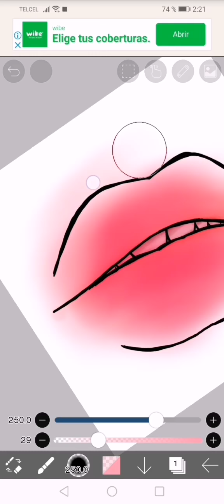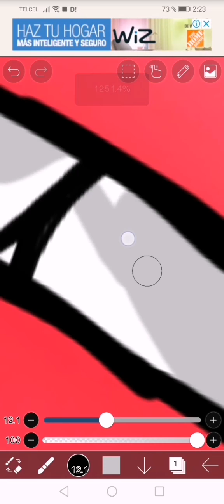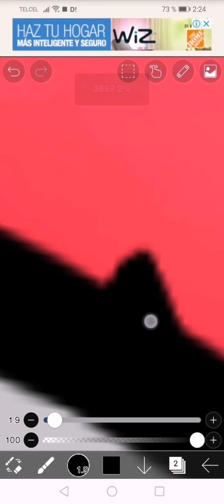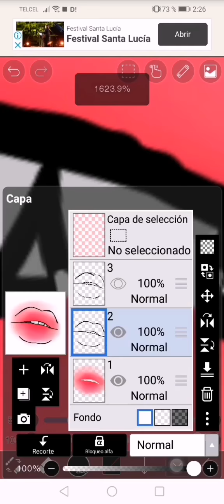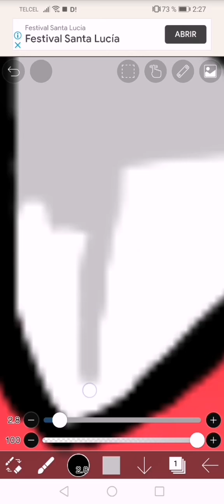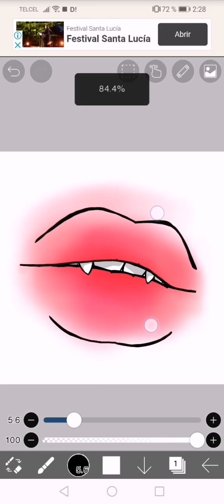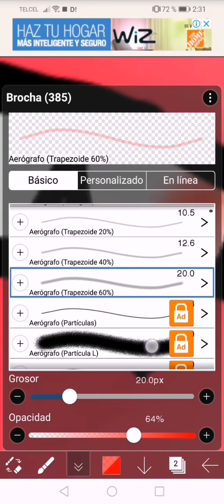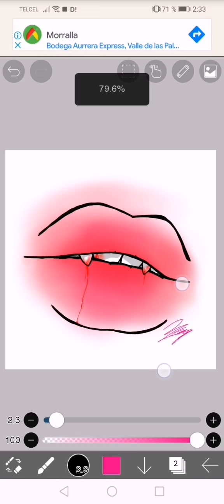Dibujo de labios de vampiro👄? ❄️{YøkkoKunarts}❄️